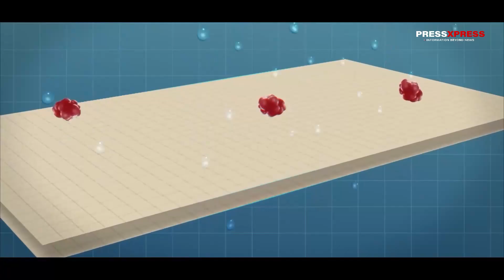🌊 The Secret Behind Singapore’s Water Security 💧 | Press Xpress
Discover how Singapore turned its water scarcity into a strength! 💡🚰 Through innovative technologies, strategic planning, and sustainable practices, the nation has become a global leader in water security. Find out the secrets behind Singapore's success and how it can inspire other countries facing water challenges! 🌍✨

Watch now to explore the future of water sustainability and what we can learn from Singapore’s extraordinary journey. 📈🔎